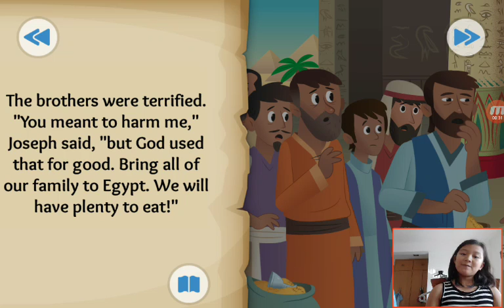‹Kids›Grace：성경이야기‹English›– Dreams Come True about Joseph's rise to power in Genesis, Part 2